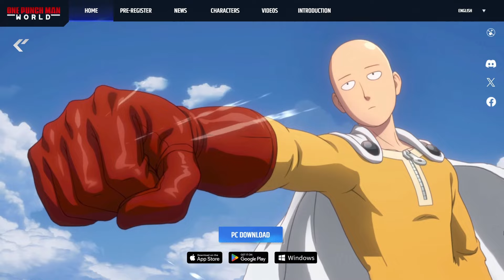JUTRO PREMIERA - POBIERZ WCZEŚNIEJ! | One Punch Man World Polska [Android/iOS/PC]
One Punch Man: World to trójwymiarowa gra akcji, która odtwarza świat popularnej na całym świecie serii anime One-Punch Man i oferuje wszystkim graczom hardcorową akcję.